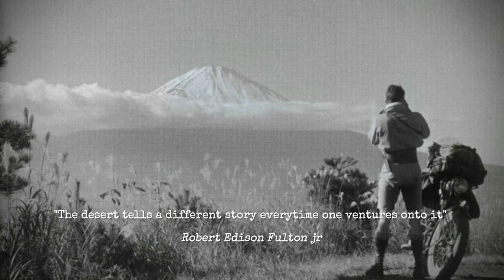Racing a Motorcycle at the Border Guards Risking being Shot!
He raced his motorcycle straight at the border guards, risking being shot, which actually did happen on subsequent parts of the same trip.

He tells the story in his own words.

The transformative journey that would redefine Robert's life had an unlikely origin—a casual comment made at a dinner party, perhaps fueled by the desire to impress a young lady inquiring about his post-graduate plans in Vienna. When asked if he intended to sail home, Robert Edison Fulton Jr. nonchalantly declared, "Oh no, I'm going around the world on a motorcycle!" The room fell silent, including the seven individuals around him, and even Fulton himself couldn't fathom the audacity of his own proclamation. In that instant, he realized he had committed to something inexplicably peculiar.

Little did Fulton know that his casual revelation had caught the attention of Kenton Redgrave, the proprietor of Douglas Motorcycles. Intrigued by the audacious idea, Redgrave enthusiastically offered Fulton a complimentary machine, along with any necessary modifications for the impending journey. Bound by his initial statement and fueled by the prospect of a free motorcycle, Fulton, now committed, delved into preparations. Armed with maps, he meticulously planned the adventure that lay ahead.

The Douglas underwent significant modifications to enhance its capabilities for the global expedition. Additional storage, a second fuel tank, a windshield, and car tires of a common size for easy repairs and replacements were incorporated. With these alterations, the Douglas could cover an impressive 350 miles between fill-ups, achieving an economical 50 miles per gallon. Ready for the adventure that beckoned, Fulton, with the spirit of exploration guiding him, embarked into the uncharted territories.

In the initial days of the journey, Fulton shed some of his heavier gear, but certain essentials remained indispensable. Maps and charts became his navigational companions, while a specially curated toolkit ensured the bike's continuous functionality (remarkably, Fulton encountered only six rear flats throughout his entire journey, leaving the front tire untouched by anyone except the factory techs). Thousands of feet of 35-mm nitrate film were carefully stowed in a dark compartment, with the movie camera securely housed up front. Lastly, a revolver, discreetly wrapped in oily rags and concealed between the skidplate and the engine, served as a hidden companion—more often used as a makeshift hammer in the latter stages of the trip. Astonishingly, no border guards ever uncovered this concealed stowaway.

Upon his return, he detailed his adventures in a book, One Man Caravan, telling of almost being shot at in the Khyber Pass by Pathan (Pashtun) tribesmen, avoiding Iraqi bandits, spending a night in a Turkish jail, and being a guest of Indian rajahs. He went on a lecture tour of the United States, showing his film footage and telling of his journeys. In 1983, he produced, edited, and released, with his filmmaking sons, a 90-minute film compiled from his home movies, The One Man Caravan of Robert E. Fulton Jr. An Autofilmography.

The DOUGLAS T6 MOTORCYCLE
For the first time, a dry sump lubrication system is employed without recourse to any external pipes. Very long valve guides are fitted to the cylinder barrels, and the cylinder heads are detachable above the valve seatings. Very long tappet guides are also used, and all the valve gear is completely enclosed behind finned tappet covers.
The induction system is cast-in with the timing cover to ensure the necessary warmth after a cold start. A B.T.H. “pancake” dynamo, mounted immediately above the induction system, operates the lighting circuit.
The dynamo is driven by gearing from the crankshaft and is specially made for the Douglas Range.
The 600 cc model has bore and stroke dimensions of 68×82 mm.
The T6 was the touring version of the S6 and differed only in minor aspects, such as the footboards.
(source: Jeff Clew, “The Best Twin")

* No copyright is claimed in any copyright material used, and to the extent that material may appear to be infringed, I assert that such alleged infringement is permissible under fair use principles in copyright laws.If you believe material has been used in an unauthorised manner, please contact the poster.

The copyrighted material in this document has been used in a transformative way, adding new expression and meaning as well as adding value to the original by creating new information, new insights, and new understandings.

I hope you enjoyed this film. A superthanks would be awesome ;)

Regards

N.